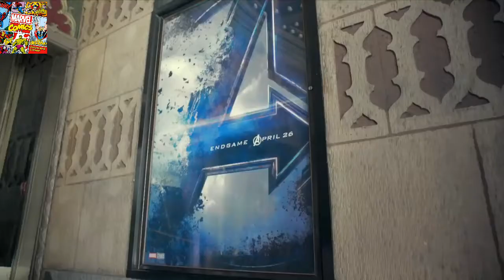Marvel's Avengers: Endgame - GEICO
What happens when the Gecko wears the Infinity Gauntlet - GEICO Insurance